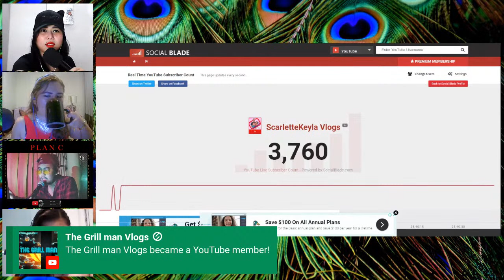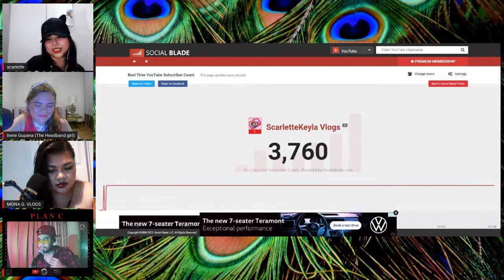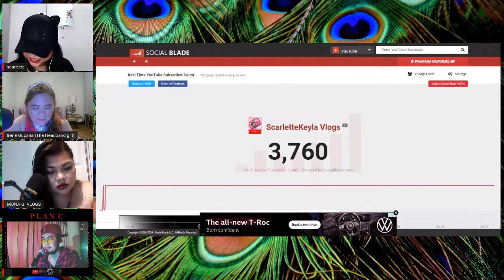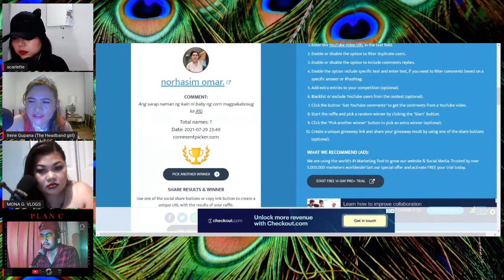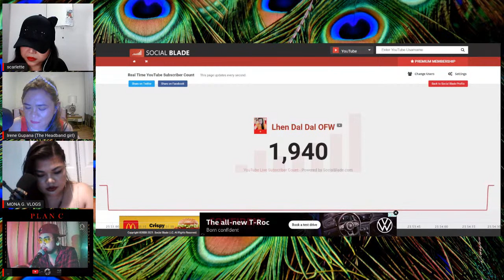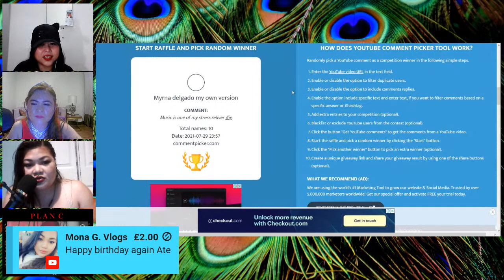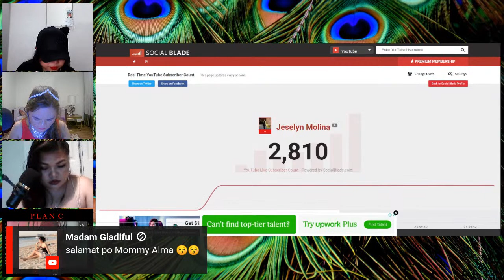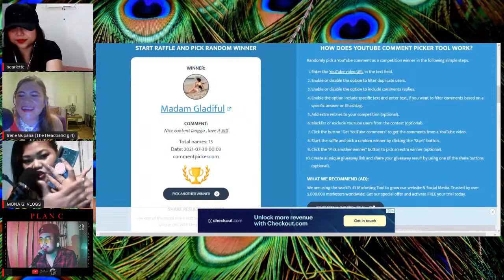A BIRTHDAY CELEBRATION - LIVE STREAMING ( COME and JOIN - Win Prizes!! )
1. SCARLETTEKEYLA VLOGS
2. LHEN DAL DAL OFW
3. JESELYN MOLINA                           DOBLE KARA CHALLENGE
4. ALEX&MARCO TRAVELER'S              1ST PRICE -1,000
5. JOCELYN CERNA                                2ND PRICE - 500
6. OFW BOO-KING                                  3RD PRICE - 200
7. KA OFW TV
8. YCO.TV                                           HIGHEST SUPERCHATTER
9. MONA G.VLOGS                                  WIN 500
10. MARIA FRUMOASA
11. CECELIA MONTILLA                    20 PERSON WIN SA ENTRY
12. PLAN C PROD                                    100 GCASH
13. BORED SI NANAY
15. JPCOSTALES                                    50 GCASH / 50 LOAD
16. ALMA THINGS
 17. YCO.TV                                           ROLETA OF VIEWERS
18. MAGDA DOLFO                               10 PERSON - 50 LOAD
                                                                  5 PERSON -100 GCASH
                                                               1 PERSON - 200 GCASH
                                                                1 PERSON - 500 GCASH
                                                                 1 PERSON - 1000 GCASH